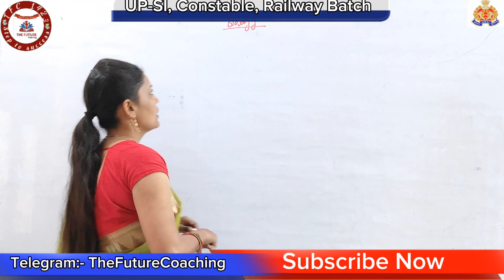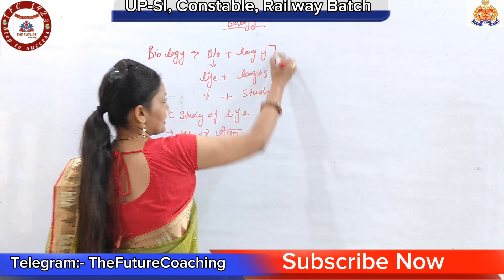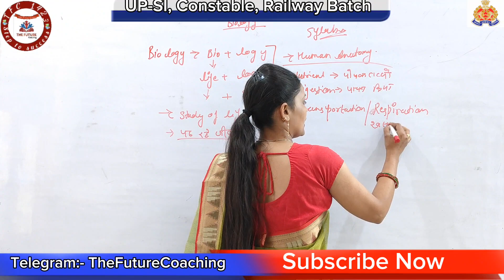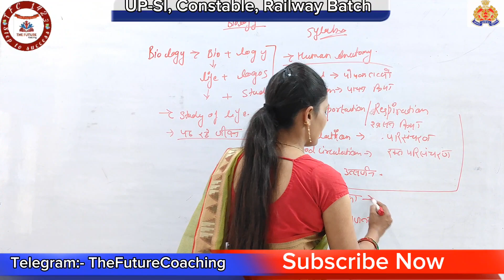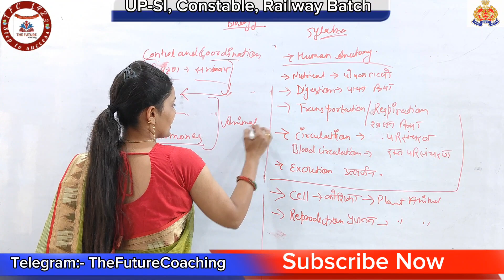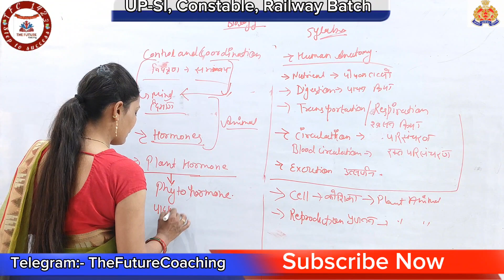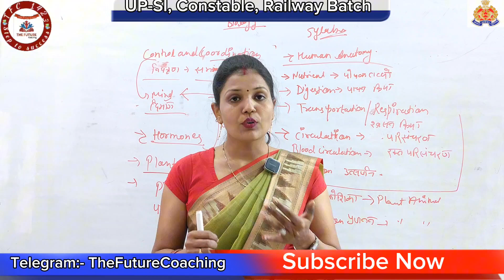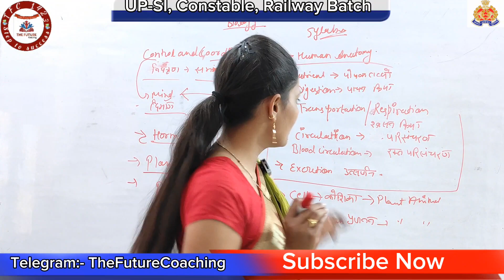Introduction Class||Biology#1||Complete Free Batch||By Swati ma'am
Railway
Railway police
Railway jobs
Uppolice-SI
Uppolice-SI class
Uppolice classes
Delhi police
Ssc GD
Chsl